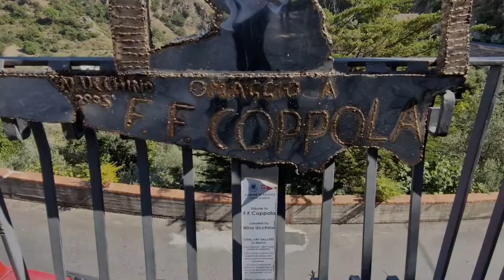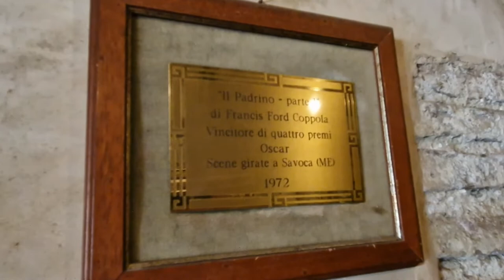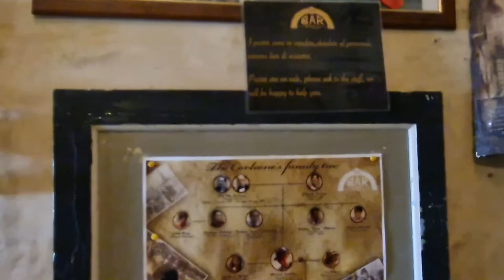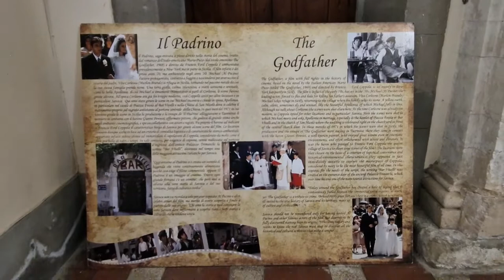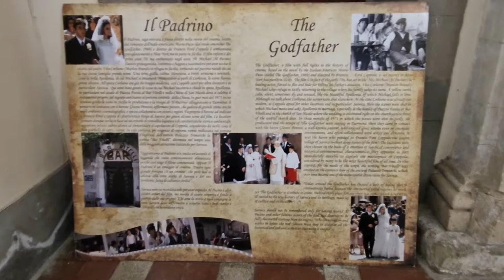Savoca, Bar Vitelli - Sicily "Land of the Godfather"